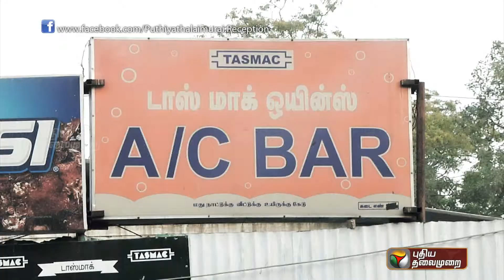ROUDHRAM PAZHAGU 02 02 2013 1